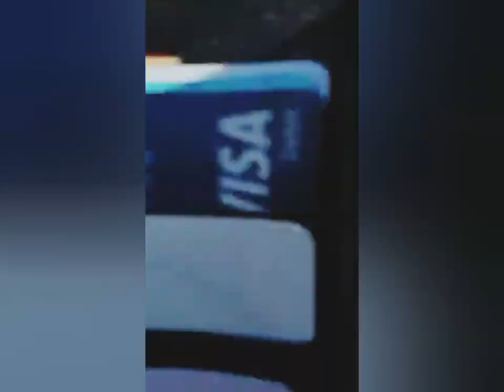dadyal#Siakh#mirpur/azad kashmir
ore new lorry crane test today.